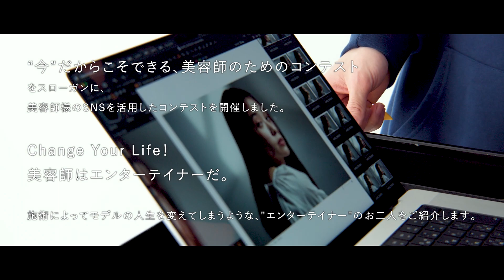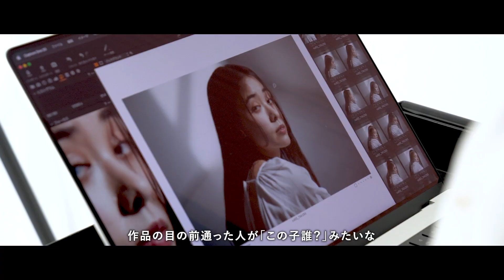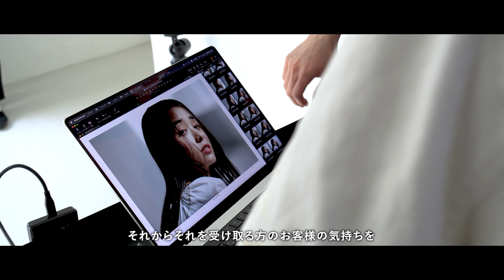【Change Your Life!】表参道駅広告製作 メイキング&インタビュー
ガモウ×ウエラプロフェッショナル主催 美容師のためのSNS型コンテスト企画「Change Your Life! -美容師はエンターテイナーだ-」。

特賞の一つである、「グラフィック広告製作」の裏側を公開！
受賞者2名、フォトグラファーTISCH氏の特別インタビューをお届けいたします。

製作された広告は
2022年3月14日(月)〜20日(日)まで
表参道駅構内に掲載中！

●Change Your Life! Instagram
●エイベックス・エンタテインメントHP